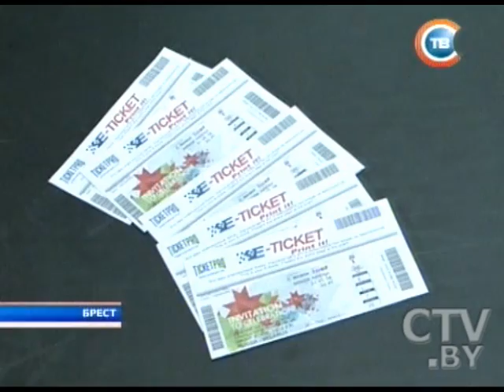CTV.BY: Новости "24 часа" за 16.30 19.04.2014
Генеральный директор ООН по вопросам образования, науки и культуры Ирина Бокова 19 апреля посетила музейные комплексы в Мире и Несвиже
Белорусские таможенники в преддверии ЧМ-2014 по хоккею провели учения
Коллекция нательных крестиков времен крещения Руси и других раритетов выставлена в краеведческом музее агрогородка Поколюбичи Гомельской области